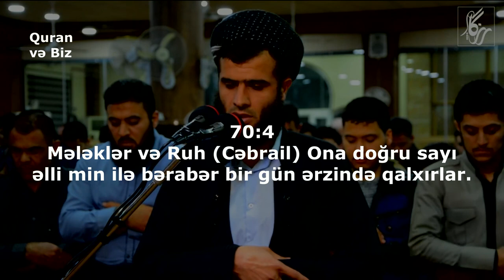Namaz qılanlar istisnadır...əl-Məaric surəsi. Rzgar Mohamed Kurdy #7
Qari:Rzgar Mohamed Kurdy
70. əl-Məaric surəsi
"Dərəcələr" surəsi, 44 ayə,
1. İstəyən kimsə baş verəcək əzabı istədi –
2. bunu kafirlər üçün dilədi. O əzabın qarşısını alan tapılmayacaq.
3. O, dərəcələr sahibi olan Allahdandır.
4. Mələklər və Ruh (Cəbrail) Ona doğru sayı əlli min ilə bərabər bir gün ərzində qalxırlar.
5. Sən təmkinlə səbir et!
6. Doğrusu, kafirlər o əzabın uzaq olduğunu güman edirlər.
7. Biz isə onun yaxın olduğunu görürük.
8. O gün göy əridilmiş metal kimi olacaqdır.
9. Dağlar da didilmiş yuna bənzəyəcəklər.
10. Dost dostunun halını xəbər almayacaq.
11. Halbuki onlar bir-birini görəcəklər. Günahkar o günün əzabından qurtarmaq üçün fidyə vermək istəyər – öz oğullarını,
12. həyat yoldaşını və qardaşını,
13. ona sığınacaq vermiş nəslini
14. və yer üzündə olanların hamısını – təki bu onu xilas etsin.
15. Xeyr! Bu, alovu şölələnən Oddur –
16. başın dərisini sıyırıb çıxaran bir od.
17. O od çağırır haqqa arxa çevirəni, ondan üz döndərəni
18. və mal-dövlət yığıb saxlayanı.
19. Həqiqətən, insan kəmhövsələ yaradılmışdır.
20. Ona bir pislik toxunduqda özündən çıxır,
21. bir xeyir nəsib olduqda isə xəsislik edir.
22. Namaz qılanlar istisnadır.